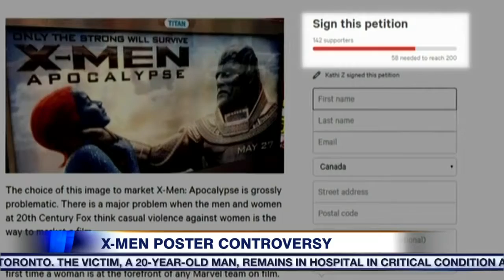Video: X-Men poster creating controversy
Some are questioning the movie poster for the latest X-Men film, saying it promotes violence against women.